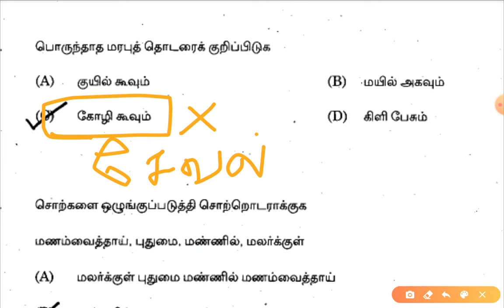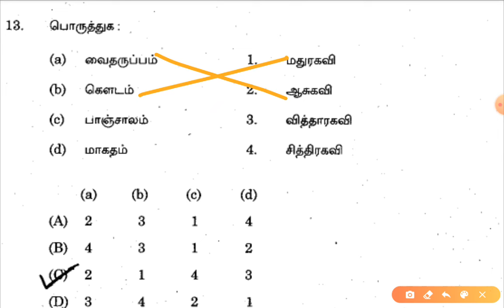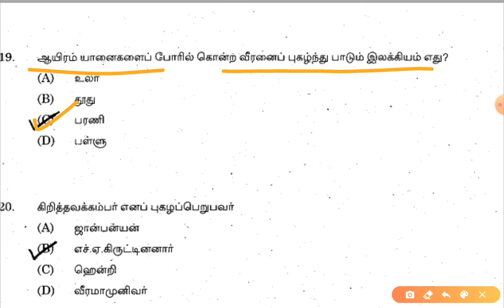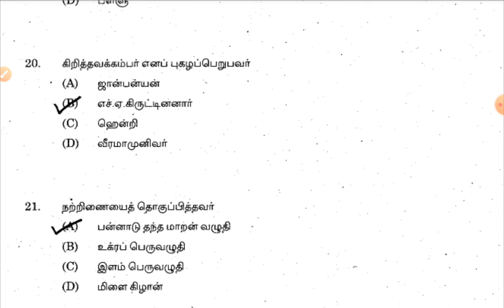பொதுத்தமிழ் முந்தைய ஆண்டு வினாக்கள்/2017